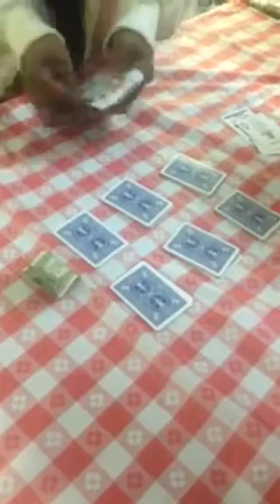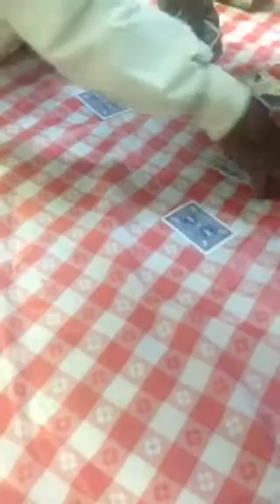Playing Card Games on Set